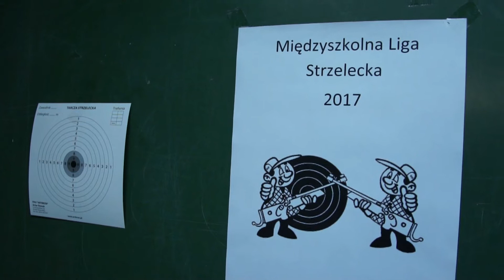Serwis#8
Kolejne wydanie serwisu informacyjnego LO4TV.